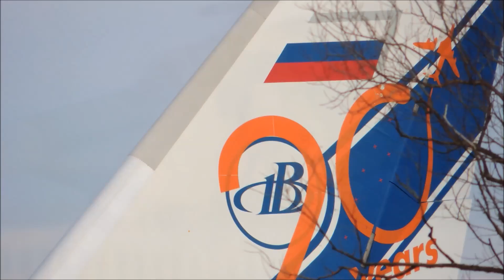Antonov An-124 Ruslan in Poprad-Tatry Airport (LZTT), 27.12.2013